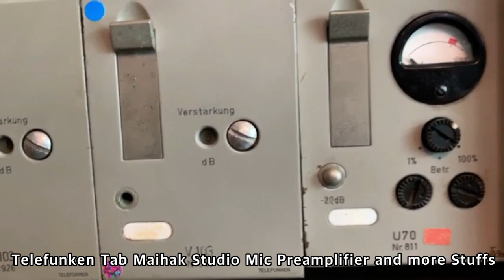Telefunken Tab Maihak Studio Mic Preamplifier and more Stuff